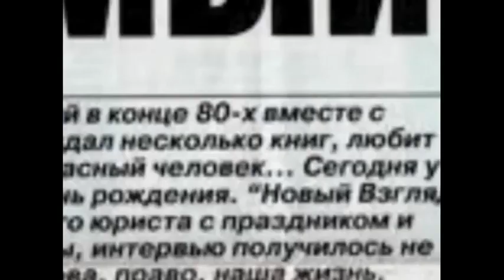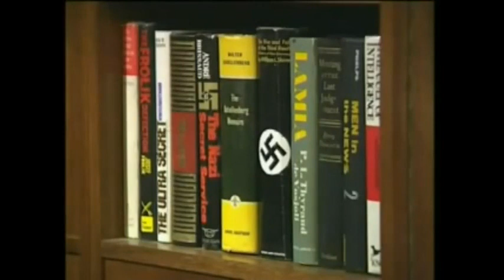Невзоров – Ну, Дегтярёв зря суетится, шанс «повоевать с Украиной» у него скоро будет и в Хабаровск